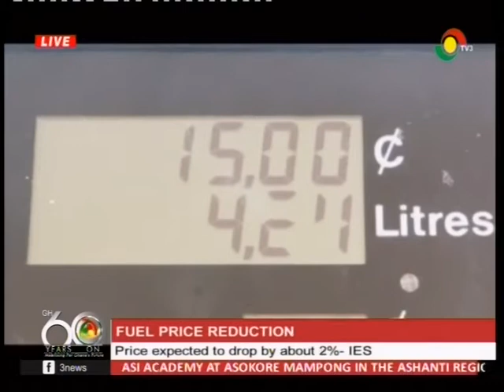Fuel prices expected to drop by 2% - IES